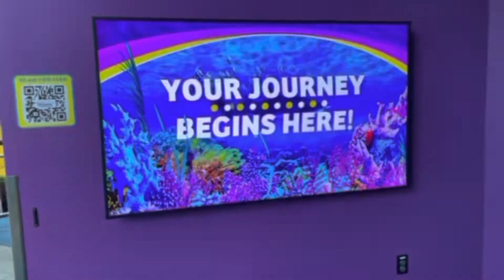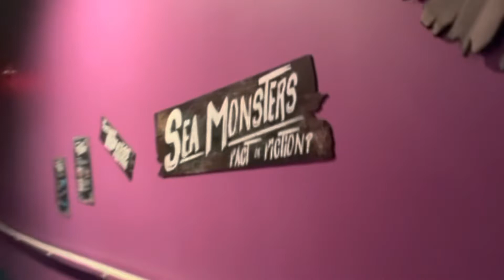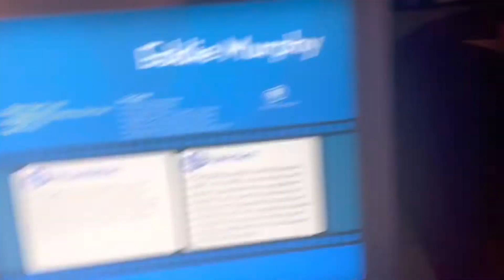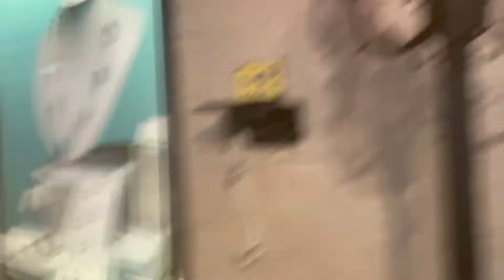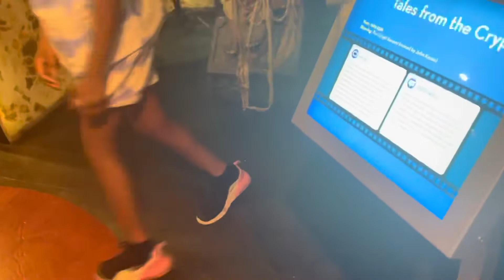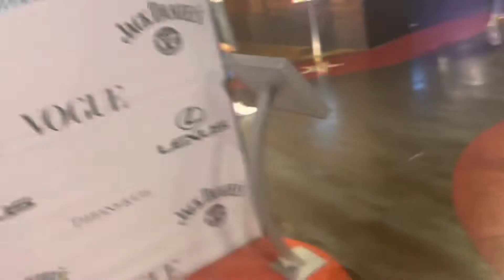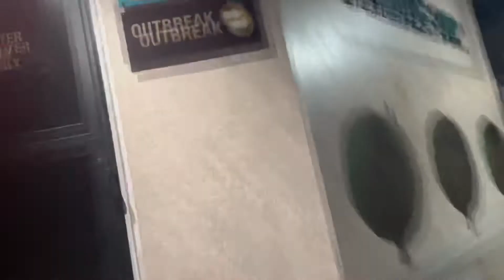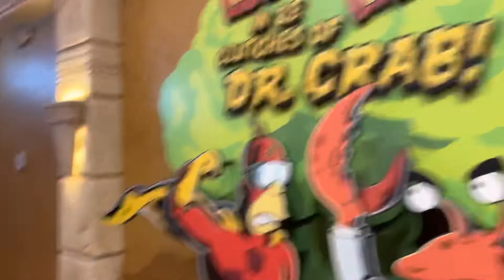Myrtle beach vacation | Part 2| Wax museum, beach,henna tattoos & more…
*DONT OWN COPYRIGHTS TO MUSIC CONTENTS IN THIS VIDEO *